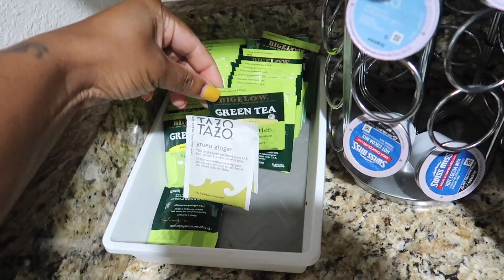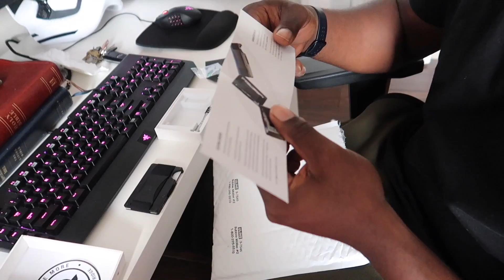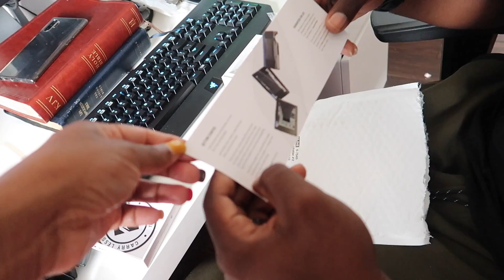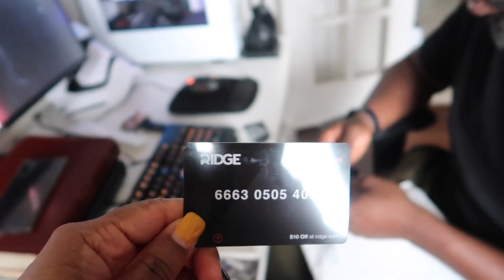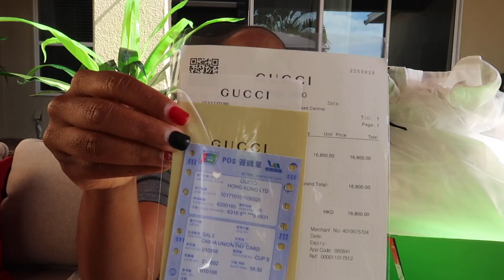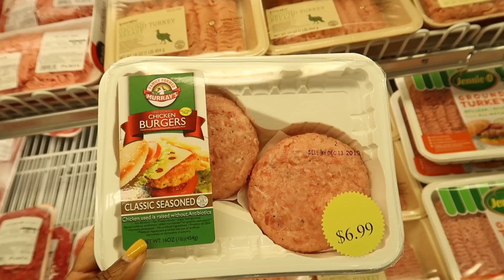Not What I Wanted | Vlogmas Day 11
Camera used: Canon Powershot G7X Mark II